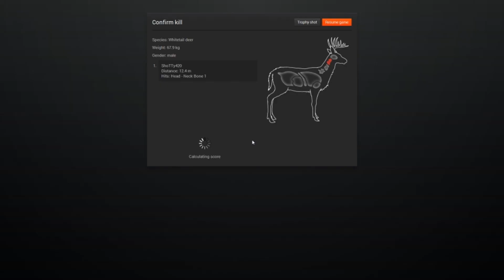The Hunter "Boom HeaDShoT" 3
The Hunter settlers creek whitehart island redfeather falls hirschfelden Rittersteinhütte Müllerwaldhütte the causeway south cliff lodge happy camper tent orange camo field border highland homestead trappers rest darkwood elk deer whitetail mule blacktail black white bear albino rare turkey pheasant moose hog wildboar roe red shotgun bow recurve rifle bolt scope reddot lure scent call